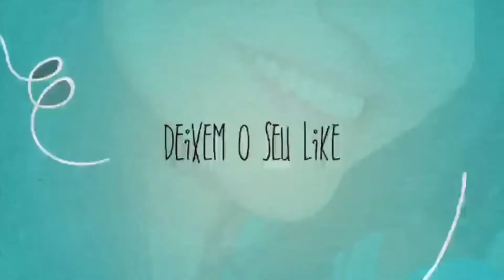MEU PRIMEIRO CARRO COMO CONSEGUI COMPRAR ❤🙌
FORDKA 2001#

NESTE VIDEO, EU CONTO MEU TESTEMUNHO DE COMO COMPREI MEU PRIMEIRO CARRO !
FAÇO AQUI.. UM RESUMO DE COMO, DEUS É FIEL EM CUMPRIR SUAs PROMESSAS ..E DE COMO O DIZIMO E A OFERTA FAZ ADIFERENÇA !

Me Siga ✔

QUER FAZER PUBLICIDADE DA SUA EMPRESA?
PARCERIAS ?

 EDIÇÃO DO VIDEO: CAPCUT  ( BY PATRICIA FERREIRA)

beijos da Paty